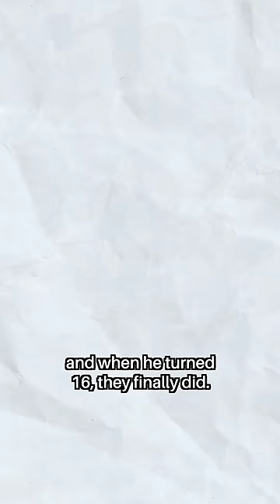This Armless Archer Set a WORLD RECORD